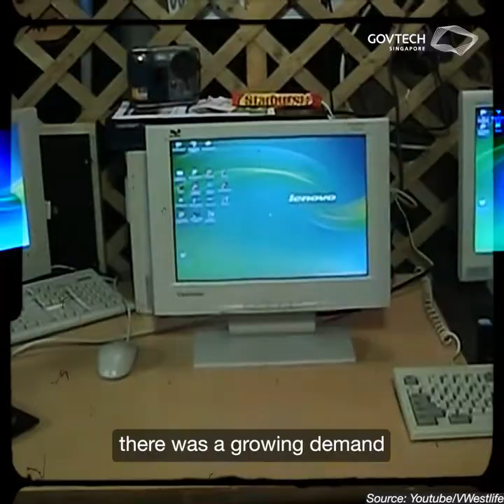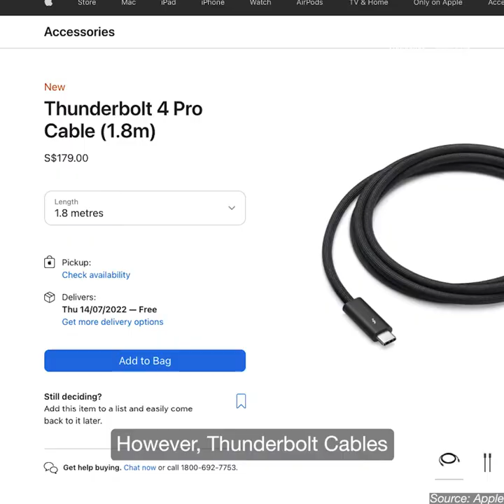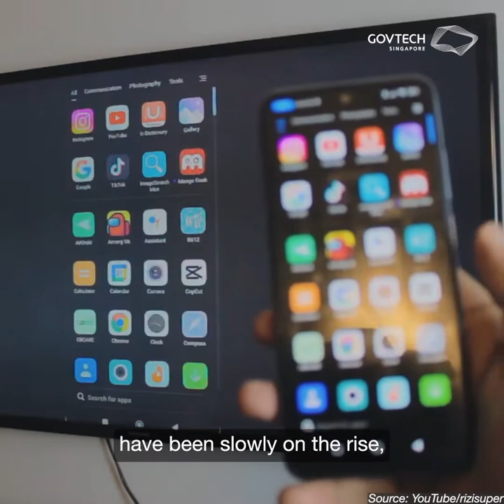HDMI versus Thunderbolt?? | The History of Display Cables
From VGA, HDMI, DVI to DP... so many cables, only one main purpose: helping to bring images to our screens.

Link up with our Gen-Z Intern, Yu Jie, as he entangles the history of display cables and explores what lies ahead for display technology!